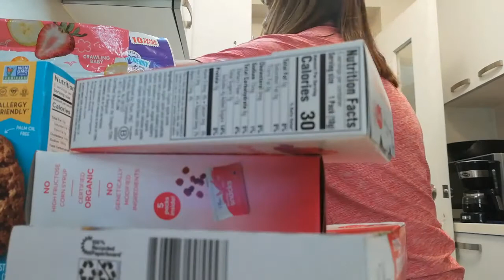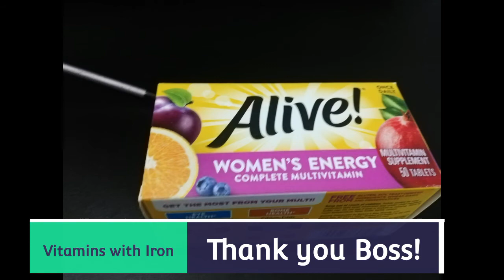Unboxing groceries from Iherb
Cooking,recipe,food I love,living and working in Discovery Bay Hongkong,showcase stores,what's new,Making life a better place to recycle and make difference..